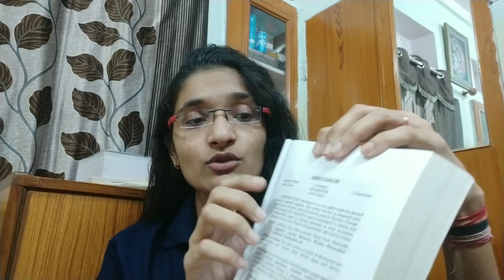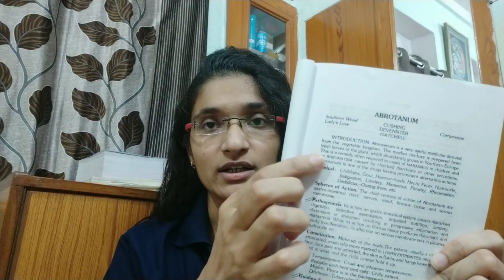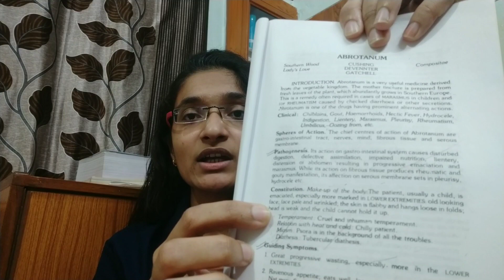How to study S.K. Dubey Materia Medica || S.K. Dubey पढ़नी चाइए या नहीं ?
how to study s.k. dubey textbook of materia medica
how to study s.k. dubey materia medica
s.k. dubey padhni chaiye ya nahi
s.k. dubey mein se kya padhna chaiye
s.k. dubey materia medica ko kaise padhe
How
to
study
S.K.
Dubey
Materia
Medica

Medica
Materia
Dubey
S.K.
study
to
How

Materia Medica
How to study materia medica
How to study MM
How to study homeopathic materia medica